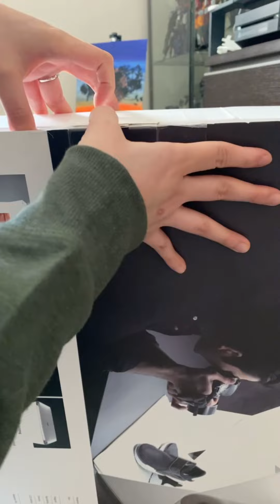Foldio3 DEMO!!!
Foldio3 Portable Studio Featuring Foldio360

First gadget how to video 🥳